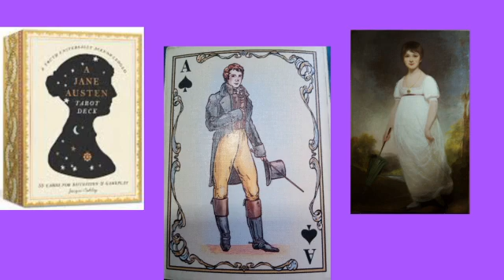Ace of Spades